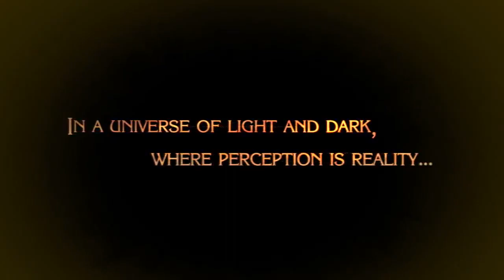Bayonetta PC Walthrough1|Chapter -1 The Vestibule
Bayonetta  has finally released on PC after  long  8 years.

Bayonetta PC Walkthrough Gameplay Part 1 includes the Prologue

Bayonetta  is a third-person action game developed by PlatinumGames and published by Sega. The game was originally released for Xbox 360 and PlayStation 3 in Japan in October 2009, and in North America and Europe in January 2010. The game was later released on the Wii U alongside its sequel, Bayonetta 2, releasing in September 2014 in Japan and worldwide the following month. A port for Microsoft Windows was released in April 2017.

Developer: PlatinumGames
Publisher: SEGA
Genre: Action  Adventure
Release Date: April 11, 2017
Platforms: PC